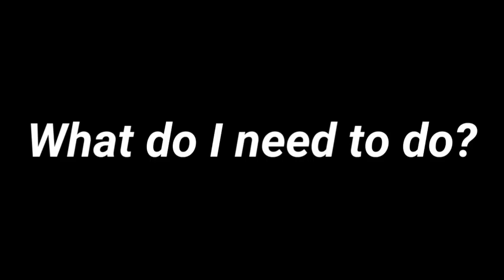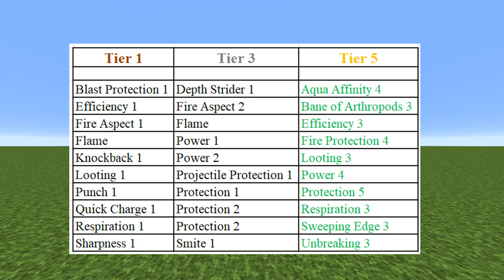MineColonies Tutorial 1.16 - 1.18 | Everything About :: The Enchanter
A MineColonies tutorial, explaining everything you'll ever need to know about the MineColonies Enchanter.

Timestamps:
0:00 Intro
0:29 What do they do?
1:01 What do I need to do?
3:21 More Scrolls Research
4:12 How do they work?
4:29 Experience
7:00 Ancient Tomes
8:38 Enchants
9:40 Raiders Bane
10:36 Magical Scrolls
11:14 UltraSafe Colony Teleport Scroll
11:48 UltraSafe Colony Group Teleport Scroll
12:14 Spatial Guard Reinforcement Scroll
12:55 Worker-Where-Are-You-Scroll
13:26 Sacred Scroll of Regeneration
14:11 Skills
14:37 Enchanter's Interface
16:36 End & Showcase